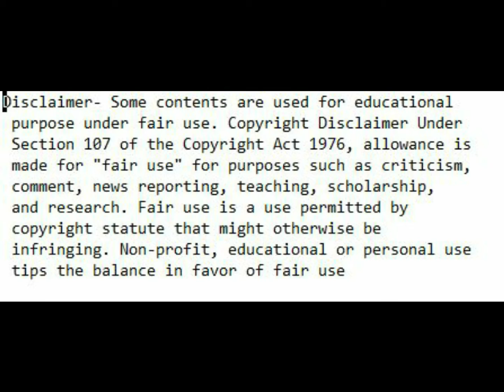Omicron wear Face Shield Omicron#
Video from Subbarao Gv
Omicron nearing you.
wear Face Shield and follow the
COVID updates also